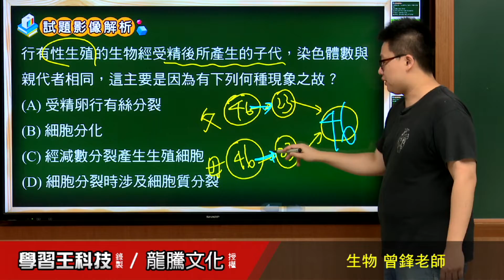【月考王解題影音】《普高生物》 第3回 1-3細胞週期與細胞分裂 單選題4